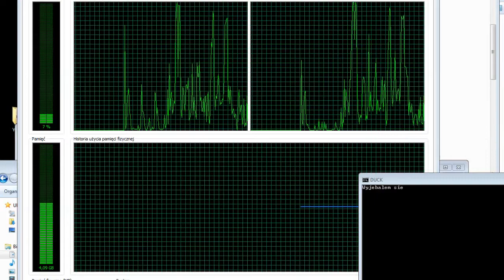Rainy duck 64 - title board with music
My proposition